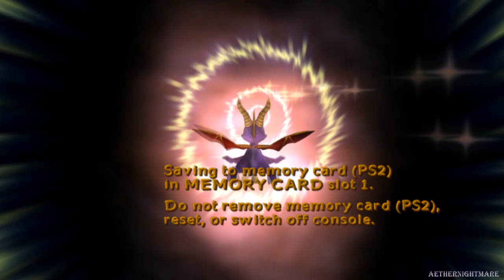Spyro: Enter The Dragonfly ☆ 5 ☆ Cloud 9 (100%, No Commentary)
A 100% walkthrough of Spyro: Enter The Dragonfly.
Cloud 9.

Game Information:

Title: Spyro: Enter The Dragonfly
Platform: Playstation 2
Alternate Platform: Gamecube
Rating: Everyone
Language: English
Region: NTSC